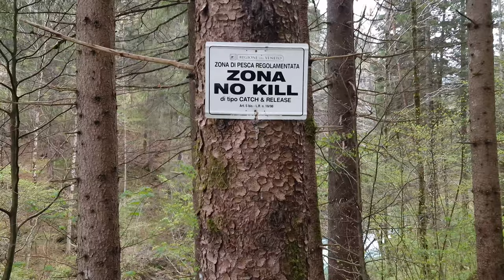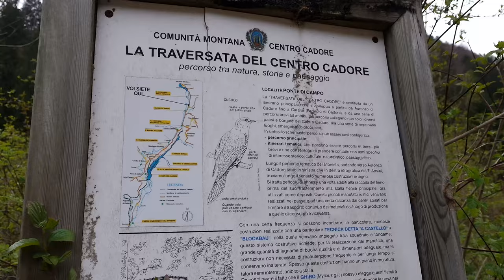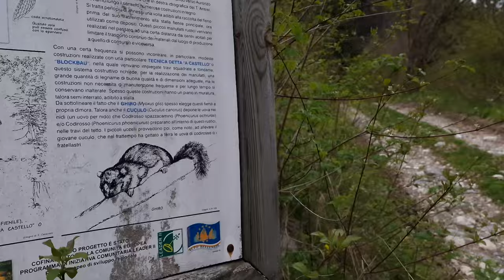Trekking Fotografico Torrente Ansiei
Una bellissima escursione fotografica alla scoperta della parte bassa del Torrente Ansiei in Auronzo di Cadore. Zone eccezionali per il paesaggio e per la pesca a Mosca. C&R No Kill. Un percorso mozzafiato attraverso la scoperta dei luoghi magici per lo sport, le passeggiate e la fotografia.